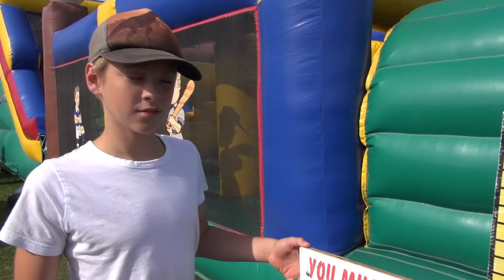The Dog's in the Pool... AGAIN! vlog e134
A trip to the baseball game ends with a swim in the pool.  And who joins the crew?  The DOG!  AGAIN!  And make sure you see the ICE SWIM video and How to Build an Ultimate Snow Fort videos

Click Here To Become an Honorary Member of the Burke Bunch!

🎥 Follow Us 🎥

We are the "Dad", the "Mom", Liam and Logan of Burke BunchTV and our channel is the perfect place for a mix of wacky humor, hilarious family moments, comedy how to's, and much more. Check in for regular updates to such shows as the hilarious family vlog "Burke Bunch Moments", challenges like "The Ultimate First Ice Swim of the Year" and wacky comedy how to's like "How to build an Ultimate Snow Fort" series. Whether you are looking to build a home theater or just want to join in on some family fun, Burke BunchTV is guaranteed to put the magic into TV and a huge smile of your face. Burke BunchTV is the ultimate in family friendly entertainment! 😎

"Arena Tag", "Big World Sports B", and "Er Session 30wm" courtesy of Jingle Punks.